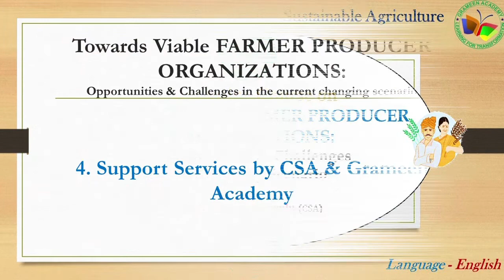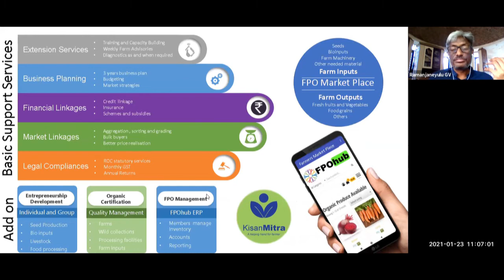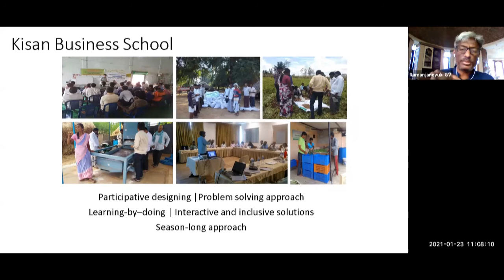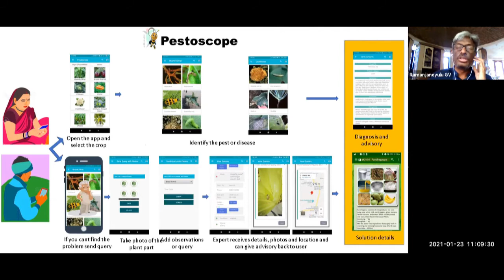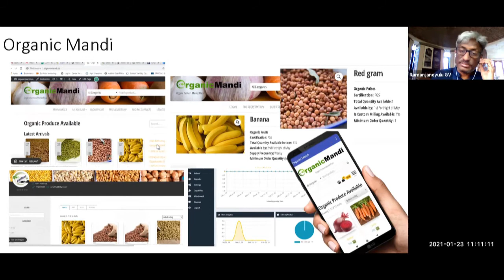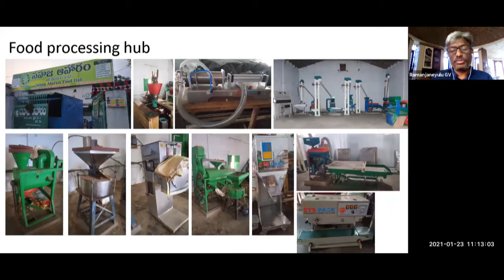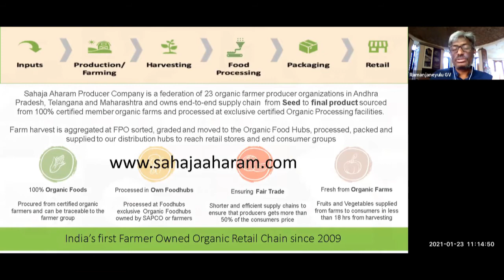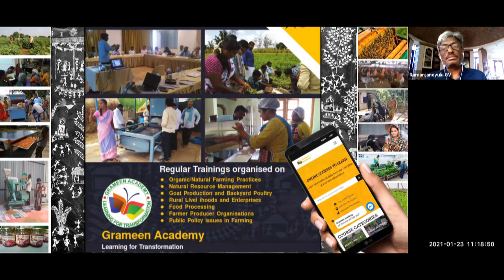Self-learning course by the Centre for Sustainable Agriculture on 'Towards Viable FPOs' - Part 04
Grameen Academy, an initiative by Center for Sustainable Agriculture, presents FREE ONLINE COURSE.

Name of the Course: 'Towards viable Farmer Producer Organizations - Opportunities & Challenges in Changing Scenarios'
Part 4 - Support Services by CSA and Grameen Academy.

Language: English

Scroll Down for more Details

ABOUT THE COURSE:
Our country is an agrarian society and more than half the population is dependent of agriculture. We all must be aware, that today agriculture is in crisis and there is no need of a full proof evidence that the farming is not viable, looking at the production practices, the availability of the markets and the public support. The current production system has got itself into a loss making proposition by investing huge amounts on the agricultural inputs but returns getting lesser and lesser by day.

If the current agriculture system needs to become more viable, economically and ecologically, it needs two major things:
1. Ecologically - Practicing and encouraging more sustainable farming methods AND
2. Economically - Understanding how to produce, how to sell and how to organize our agricultural activities, in short, Farmer Producer Organization (FPO)

SECTIONS OF THE COURSE:
Part 1: Understanding the importance of Farmer Producer Organizations
Part 2: Strategy Plan and a good Organization Design
Part 3: Support Services Available Under Various Schemes
Part 4: Support Services by CSA & Grameen Academy

ORGANIZER:
Grameen Academy, an initiative by Center for Sustainable Agriculture.

SPEAKER:
Dr. G V Ramanjaneyulu, Executive Director, Center for Sustainable Agriculture

DURATION:
60 mins (approx.)